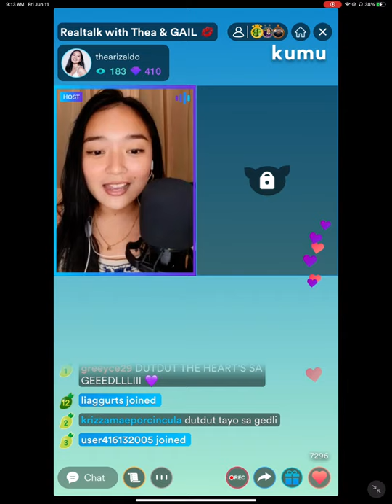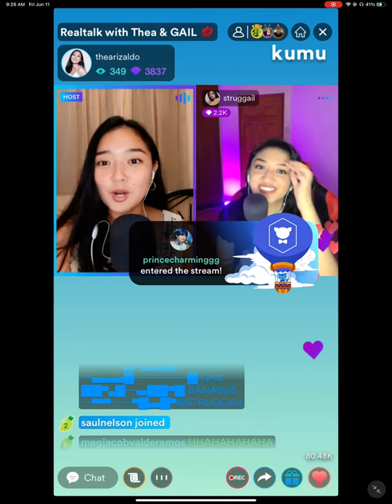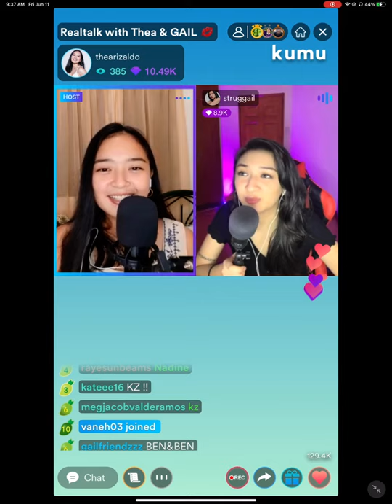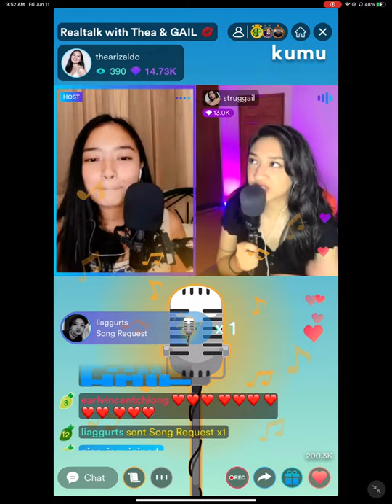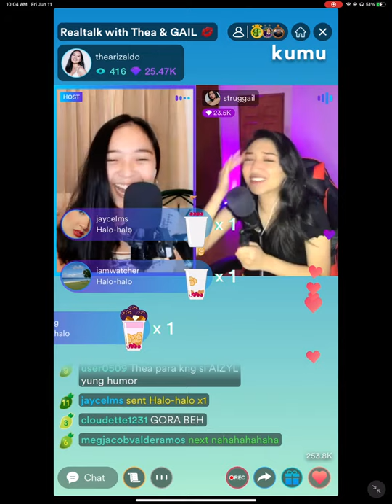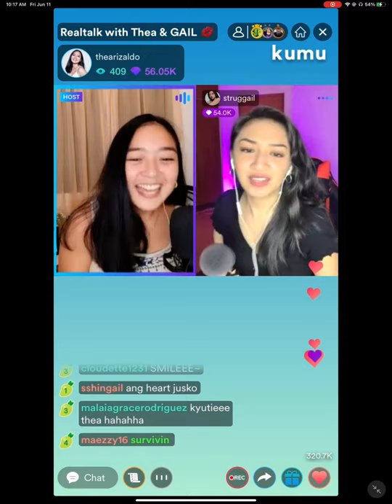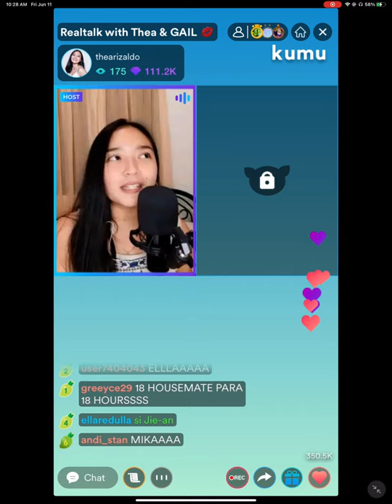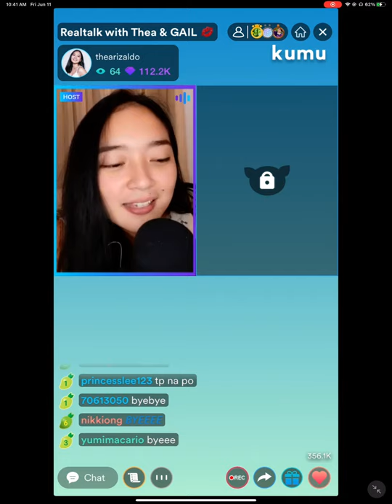REALTALK WITH THEA RIZALDO AND GAIL BANAWIS